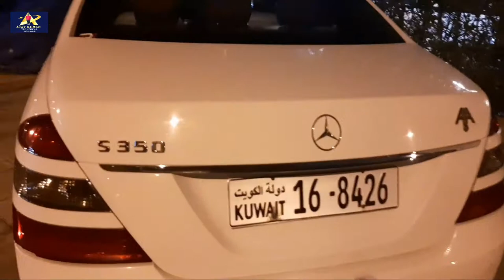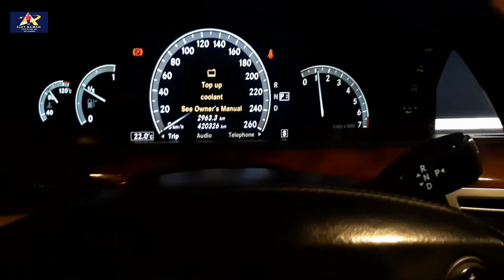Kuwait city rowdha కువైట్ సిటీ రూదా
AjayKumartechnical Kuwait city Rawda
కువైట్ సిటీ రూదా